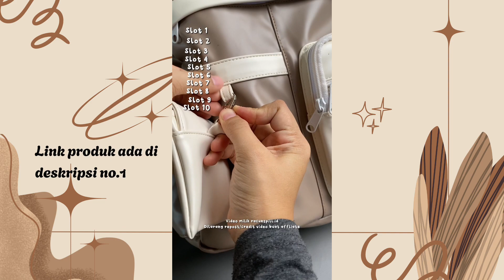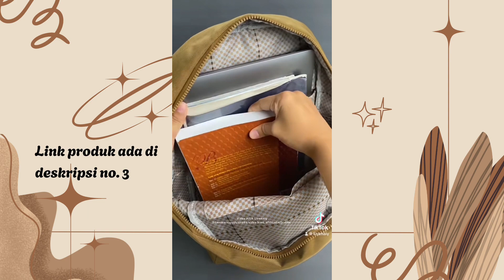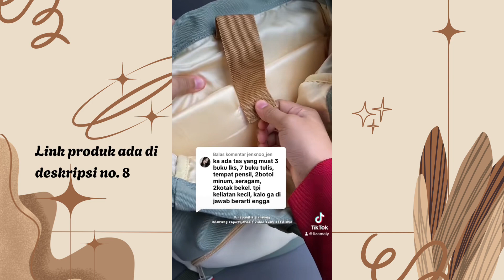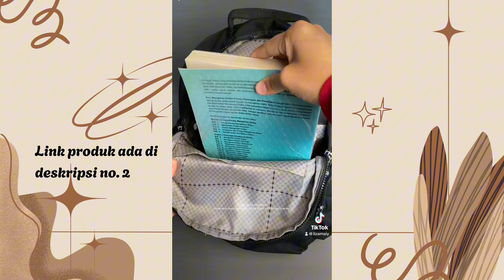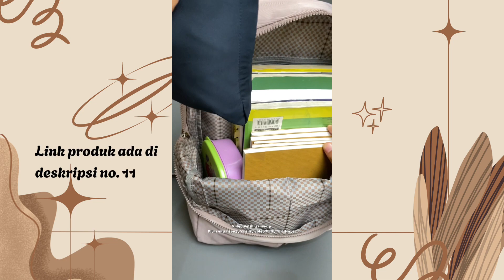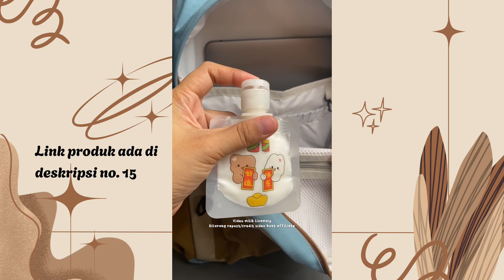RACUN TAS SEKOLAH !! BUKAN TAS BIASA. ADA BANYAK KANTONGNYA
BELINYA DIMANA KAK?
Jangan Lupa subscibe ya guys